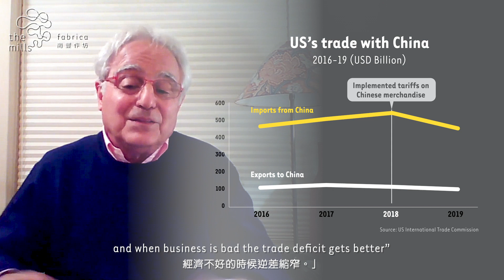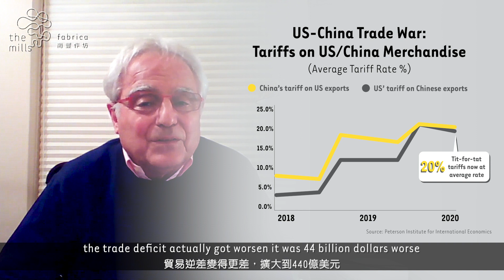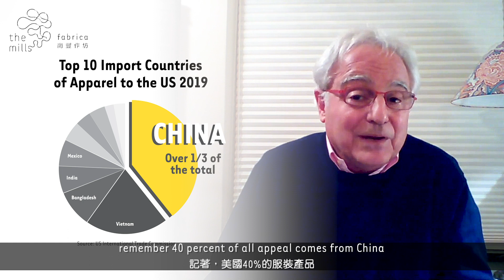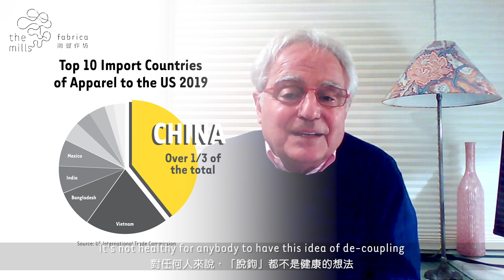Rick Helfenbein on US-China Trade Relations: Implications for the Textiles and Apparels Industry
With the upcoming US Presidential Election next week, what does the future hold for US-China trade relations?

“We can’t live with you, we can’t live without you” In this video, Rick Helfenbein, retail and fashion industry consultant and former Chairman, President and CEO of American Apparel & Footwear Association commented on the state of US retail and his prediction for future US-China relations.

美國總統大選將至，未來中美貿易關係該何去何從？

「我們不能與您一起生活，卻離不開您。」(We can’t live with you, we can’t live without you)。Rick Helfenbein（零售及時裝行業顧問，美國服裝及鞋履協會前董事長、主席及行政總裁）在片中評論了美國零售業的現狀，並預測中美關係的未來。